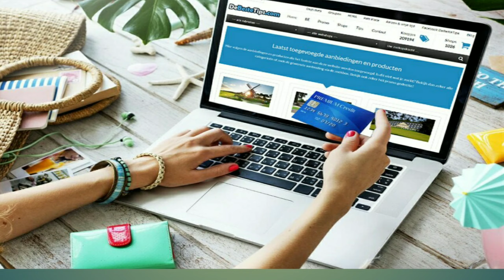ATM-DEBIT CARD OR CREDIT CARD इनमें क्या अंतर।फायदे जानकर दंग रह जाओगे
ATM card debit card aur credit card ko kis tarah use Kiya jata hai और क्या-क्या फायदे हैं जाने इस वीडियो में